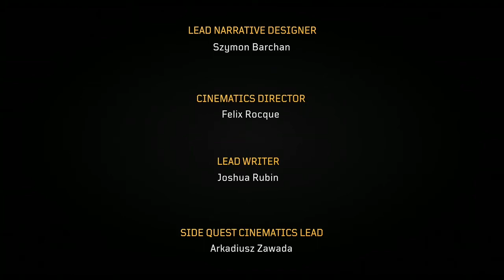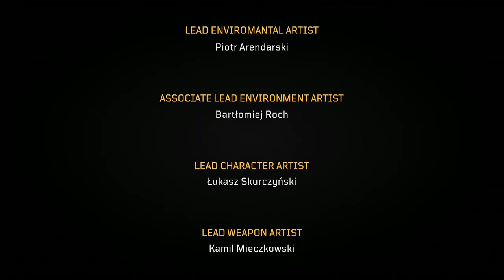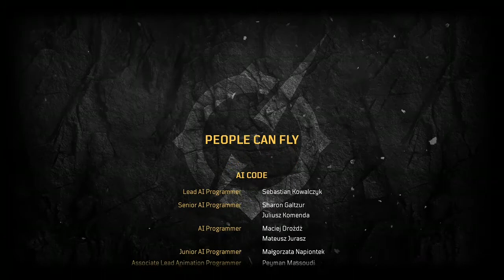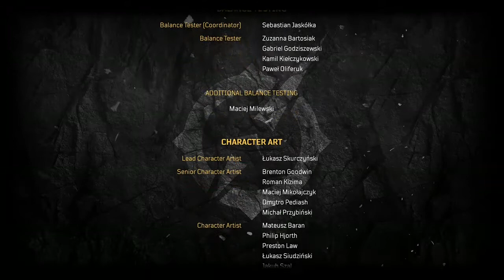FTDmusic Plays: Outriders (Xbox One) - Yagak Boss Fight/The End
Watch as we finish up this much hyped RPG.